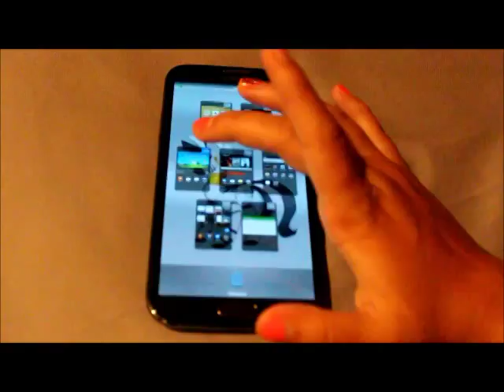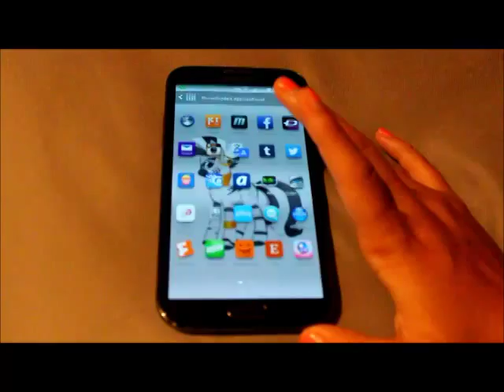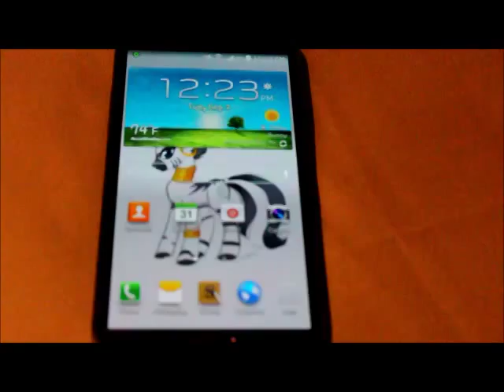Sept Whats On My Samsung Galaxy Note 2